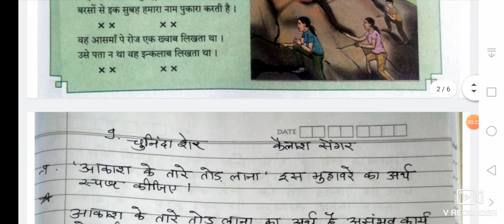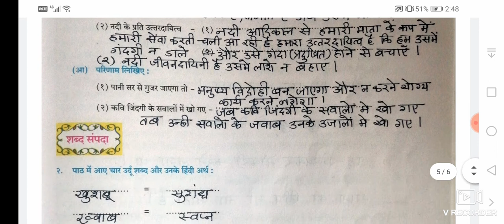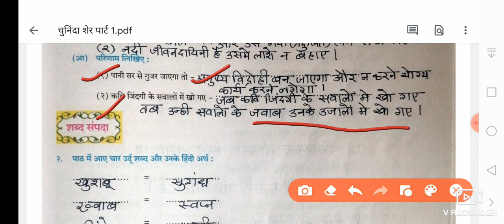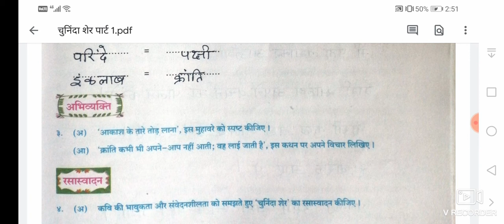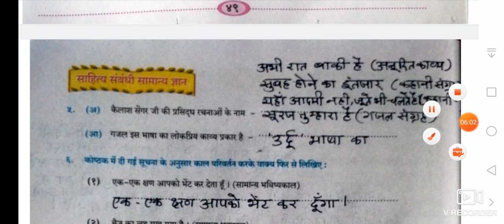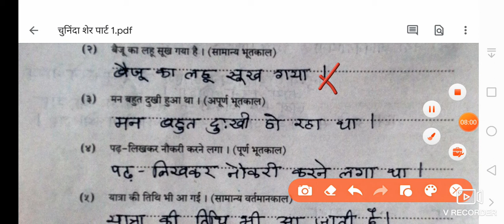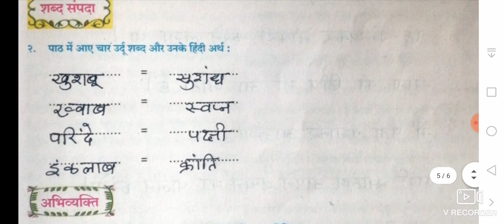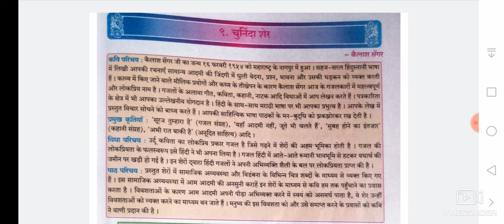चुनिंदा शेर (स्वाध्याय) by: Dr kirti's Hindi Ki Duniya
class 12th yuvak bharti hindi चुनिंदा शेर स्वाध्याय
hello students
thanks
Dr kirti